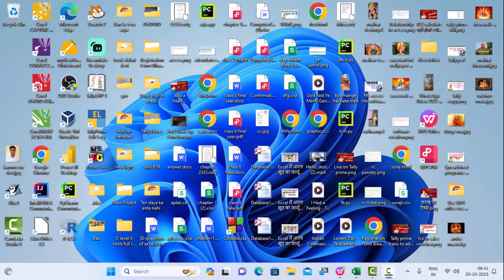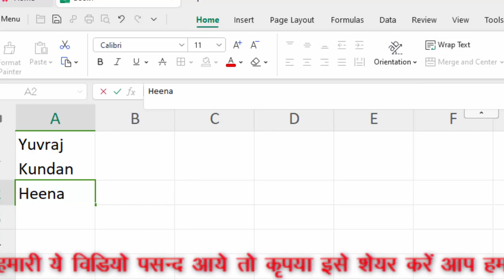Wrap text and short cut key in MS Excel and wps office in hindi@COMPUTEREXCELSOLUTION